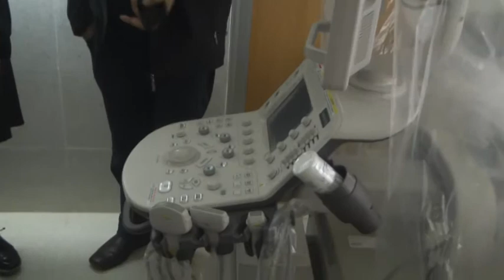LA MINISTRA ANDREA UBOLDI VISITÓ EL HOSPITAL P. SUCHÓN